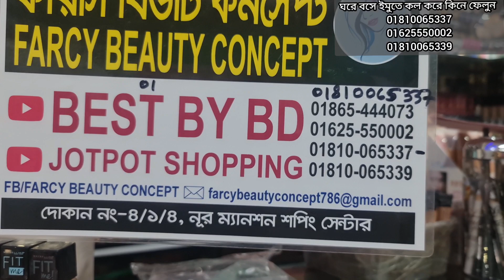ফাউন্ডেশনের দাম জানুন ঘরে বসে।foundations price in bd.